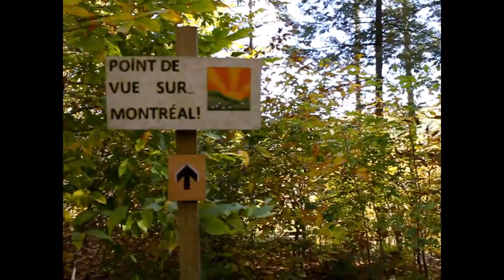Accueil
Montage de l'environnement de L'Autre Versant